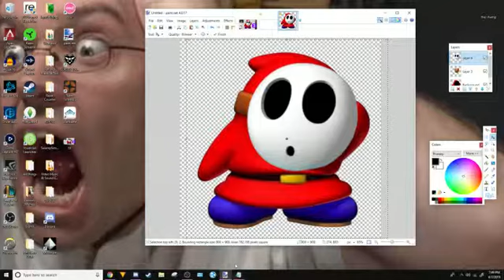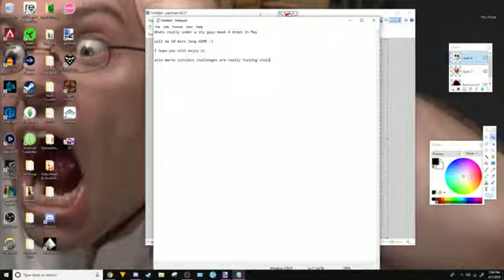What is REALLY Under a Shy Guy's Mask!!! 3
How many dicks can I fit up my ass without touching a single coin?